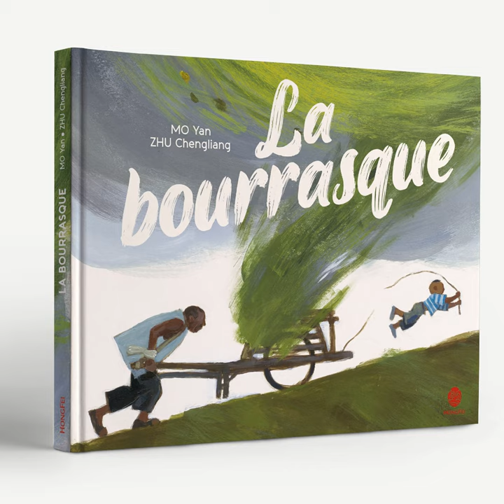"La Bourrasque" de MO Yan et ZHU Chengliang, éditions HongFei 2022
Présentation de l'album "La Bourrasque" de MO Yan, prix Nobel de littérature, illustré par ZHU Chengliang. Publié aux éditions HongFei, septembre 2022.
Après une belle journée au champ, un enfant et son grand-père résistent ensemble à l’adversité.